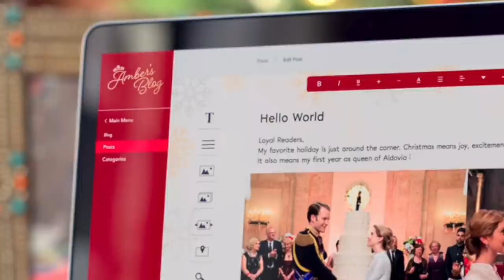I WATCHED THESE CHRISTMAS ROMCOMS SO YOU DON'T HAVE TO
WELCOME to my Christmas Romcom Review + RANKING 2019!
I watched these Christmas movies so you don't have to! Watch me review + rank: A Christmas Prince: The Royal Baby, The Knight Before Christmas, and more! (Netflix, Hulu, and I need cable so I can binge the Hallmark channel). If you're one of the few watching this video, THANK YOU. I put way too much time into editing these.